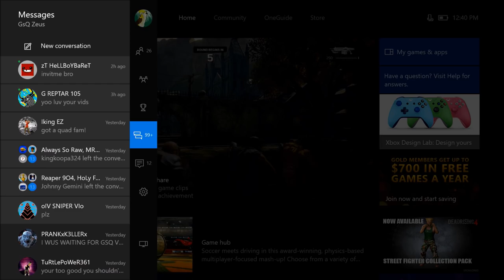How Zeus Warms UP! (16-0 First GAME ONLINE! - FLAWLESS VICTORY!)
Lmao I was totally just on chill mode while doing this wasn't really planning on using it just fucking around but it turned out pretty good haha! about to drop a ton of content, let me know what you wanna see!